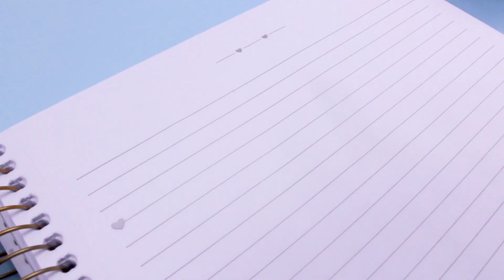Cadernos Hi Girls! 💘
Hi! Girls inspira a abraçar novas formas de viver a vida! Através de temas delicados e atuais, valoriza a individualidade e a feminilidade em meninas de todas as idades.